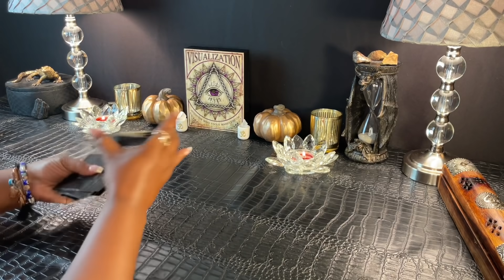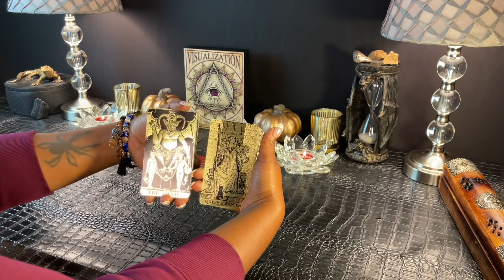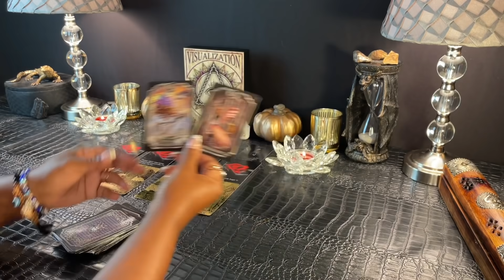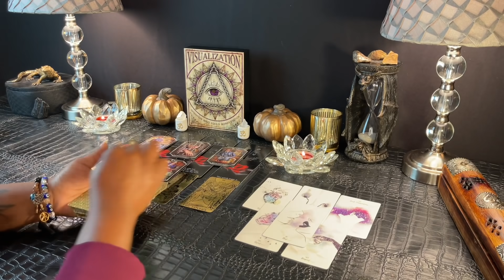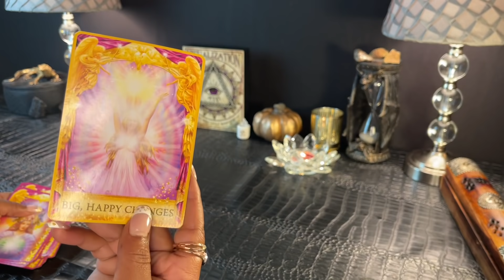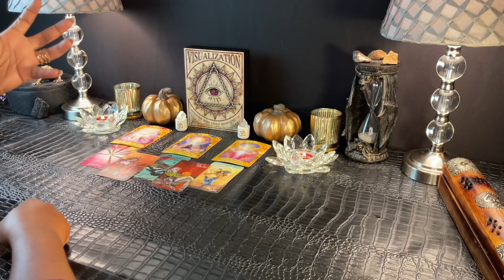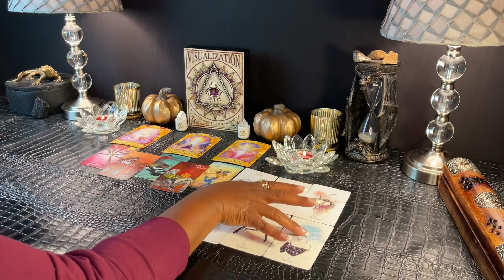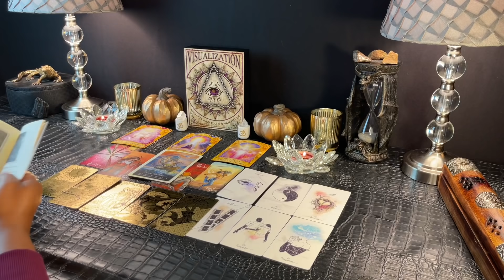TAURUS - "This Reading Was Wild! Let Me Be The First To Tell You" OCTOBER 2021 TAROT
This is a General Reading for (Couples & Singles)
TAURUS - OCTOBER 2021 | Love Reading

*** I Do Not Offer Personal Reading or any other services outside of this (Free Tarot Reading)

⏰Timestamps
Welcome Intro - 00:00
Couples - 00:35
Singles - 23:43

Chakra Love
Divine Directions
The Souls Journey
Radiant Wise Spirit Tarot
Fortune Reading Cards
Love Oracle
Whispers of Love Oracle
Angel Answers Oracle
Hamsa Evil Eye Bracelet
White Sage Bundles

I hope you enjoyed your message from Spirit Taurus. I appreciate and Welcome all your Likes, Shares & Subscribes! Don't forget to click the notification 🔔 to be notified of the latest uploaded readings.